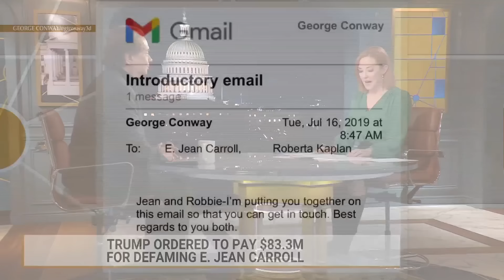'Unwell' Trump 'can't control himself': George Conway on E. Jean Carroll $83.3M verdict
A Manhattan jury has awarded E. Jean Carroll $83.3 million in damages in her defamation trial against former President Trump. Conservative Attorney George Conway and MSNBC legal analyst Lisa Rubin join Jen Psaki to discuss.